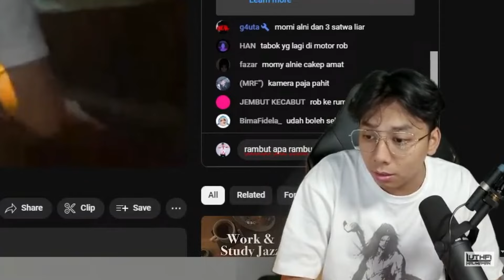Bang Upi berantem sama bang Windah cuman gara gara hal ini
Hi.
🔸Device : acer nitro v 15
🔸Edit : premiere pro
🔸Thumbnail : Ibis paint X